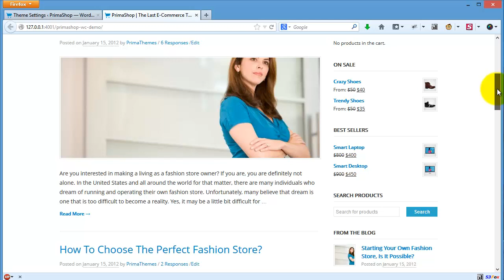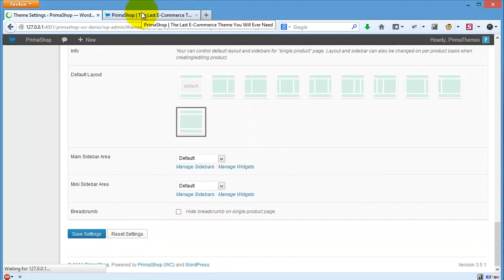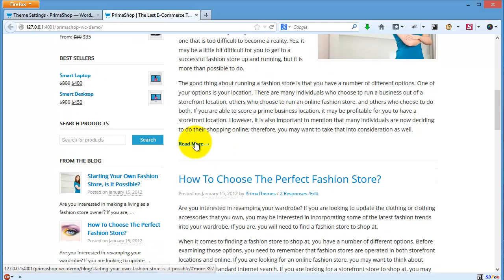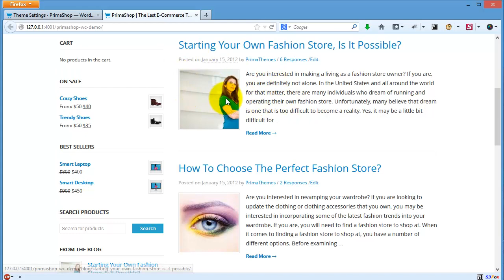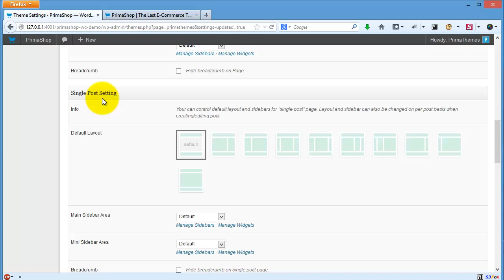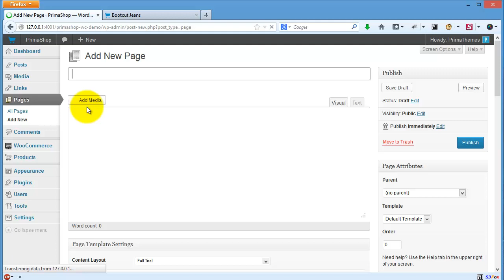PrimaShop (WooCommerce) - Working With Layout